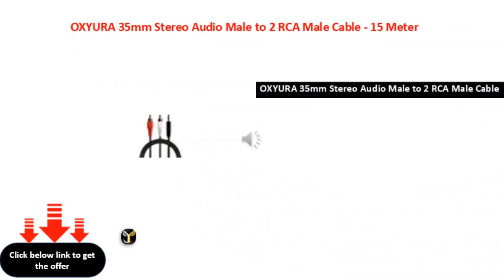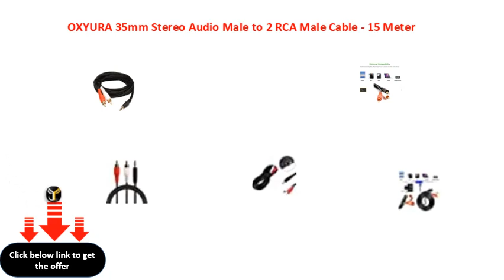OXYURA 35mm Stereo Audio Male to 2 RCA Male Cable 15 Meter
OXYURA 3.5mm Stereo Audio Male to 2 RCA Male Cable - 1.5 Meter